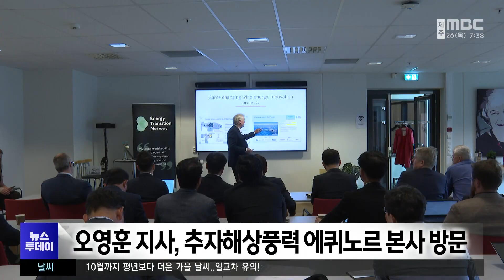오영훈 지사, 추자해상풍력 에퀴노르 본사 방문